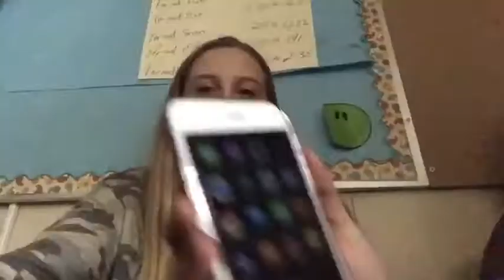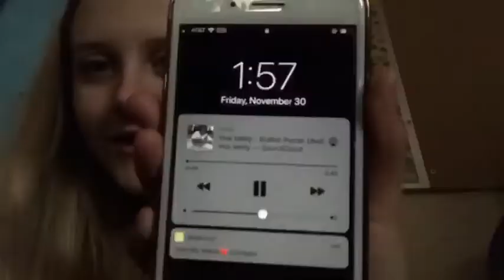another school vlog for you!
another one! Yay lol

And alsoooo turn notifications on because I’m uploading my first day of vlogmas video tmr!